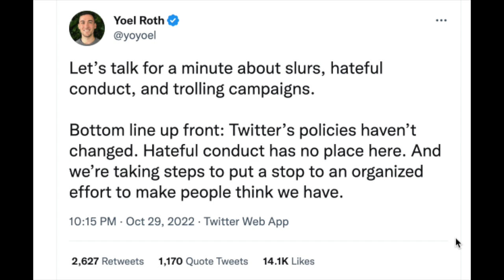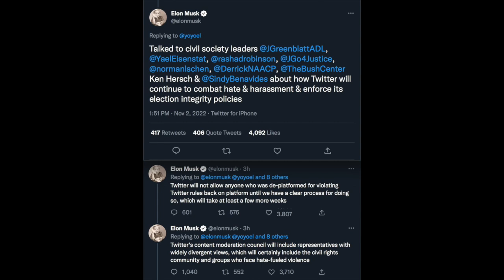Is Elon Musk a Shill?